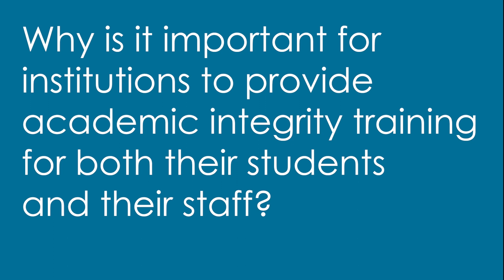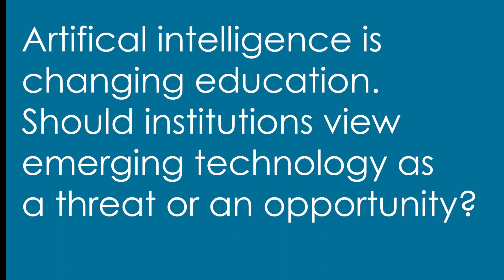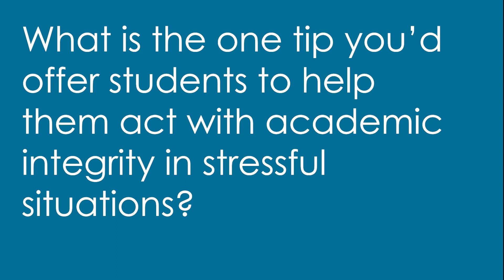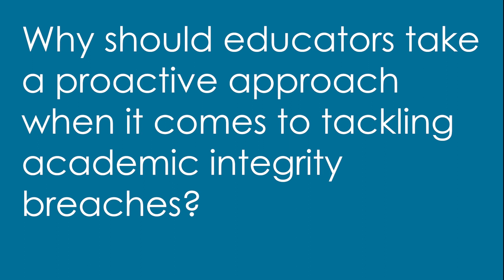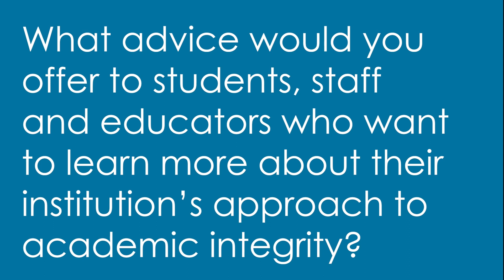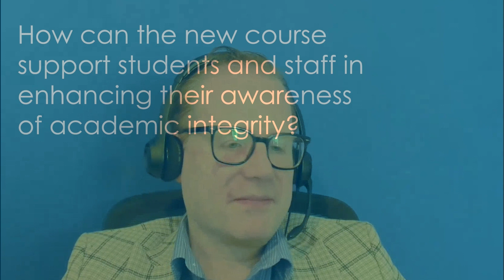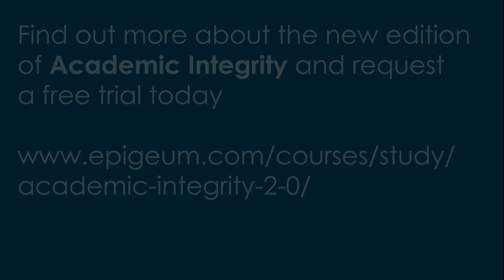Academic Integrity Q&A with Lead Advisor Dr Thomas Lancaster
Dr Thomas Lancaster, Senior Teaching Fellow in Computing at Imperial College London and one of the world’s leading academic integrity researchers and practitioners, answered some questions for us about promoting a culture of academic integrity, offering advice to students, staff and educators, and the new edition of Epigeum's Academic Integrity course!